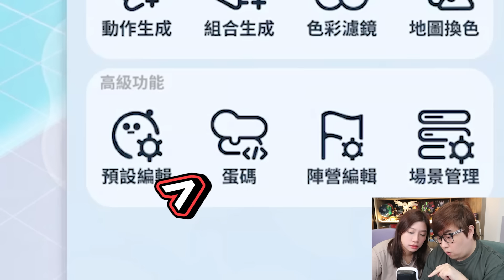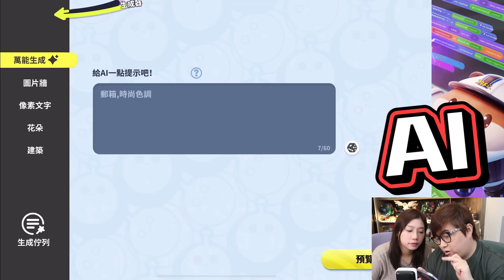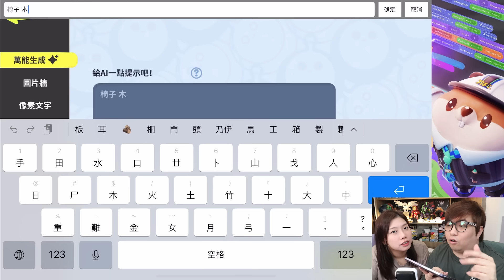最新蛋碼! 係蛋仔重現所有遊戲?!【蛋仔派對】(Kz Phone)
最新蛋碼! 一齊變身成為遊戲設計員啦~
蛋仔派對依家有更多工具，比大家設計遊戲同地圖啦~
又有AI功能幫手設計更多傢俱擺設~
 同大家一齊試玩D蛋碼地圖~
有三消遊戲、開餐廳、對對碰、貪食蛇，真係有排玩~
睇黎可以係蛋仔重現所有遊戲!!

ლ(◉◞౪◟◉ )ლ